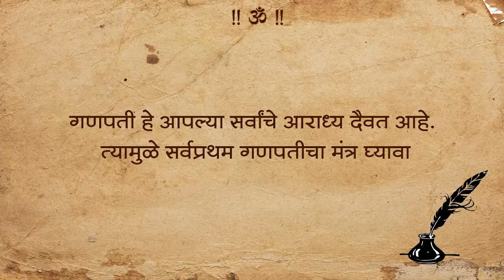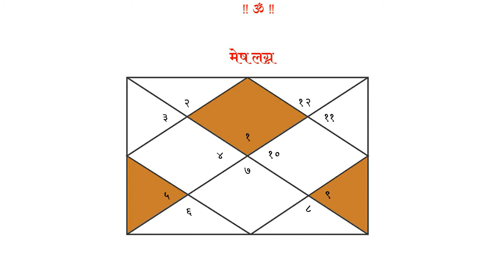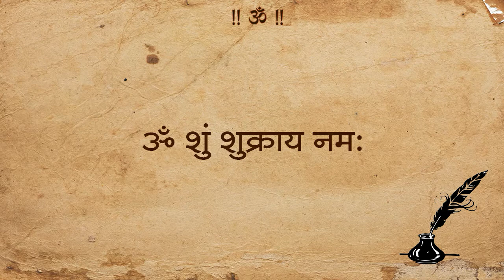भाग ८० - २४ तासातील फक्त ५ मिनिटे हे करा ।